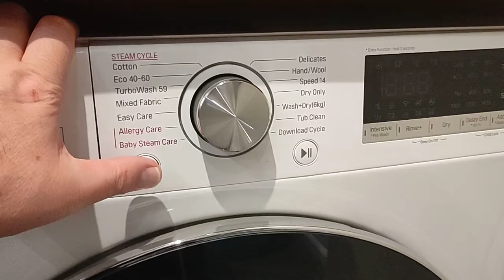LG FWV796WTSE Power On Tune